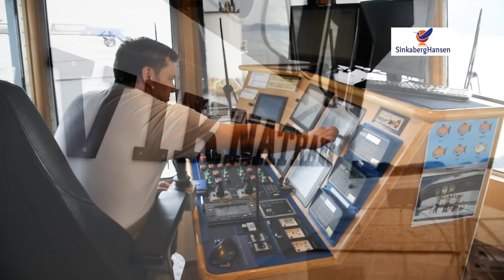Fra smolt til ferdig slaktet laks - SinkabergHansen AS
Lurer du på hva som egentlig skjer med laksen fra den settes ut som smolt, inntil den går  til slakteriet på "siste reis" før markedet.
I denne videoen får du noen svar - vi begynner ferden hos Bindalssmolt sitt anlegg på Svaberget, med vaksinering før smolten skipes ut og fraktes med brønnbåten "Viknatrans" til lokaliteten langt inne i Tosenfjorden. På turen inn til fabrikken på Marøya, er vi innom lokaliteten Gjerdinga hvor vi ser dypvannsfôring før lasting av slaktemoden fisk. På fabrikken følger vi hele prosessen fra inntak og avliving til produktet pakkes som både hel fersk laks og bearbeidede fileter - og inn i trailerne bærer det...
På en normalt god dag kan opp mot 40.000 laks slaktes og bearbeides på Marøya. Totalt har SinkabergHansen i dag, høsten 2015, om lag 160 medarbeidere - det fordelt på en rekke ulike stillinger, fagfelt og arbeidssteder.
     SinkabergHansen både satser offensivt og tenker langsiktig. Kanskje kan et karriere innen havbruk i Ytre Namdal eller søndre Helgeland være noe for deg? Mulighetene er mange - og spennende...